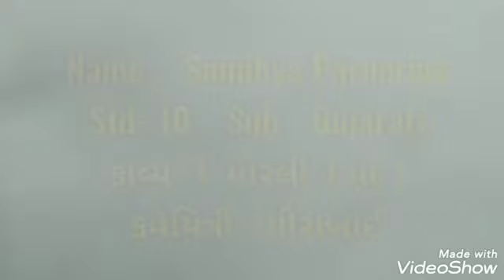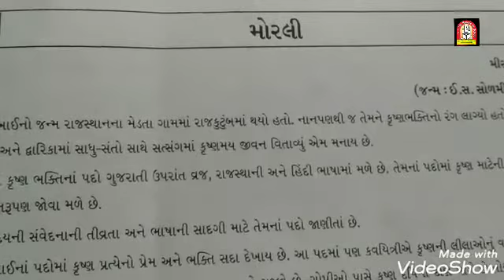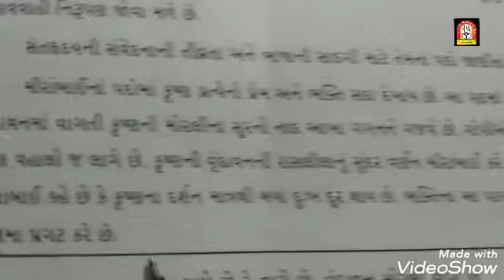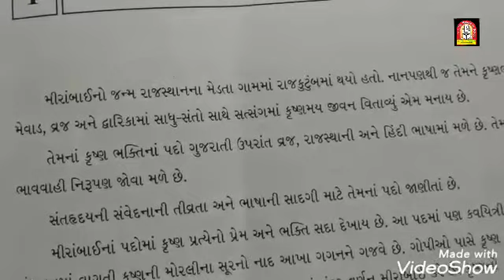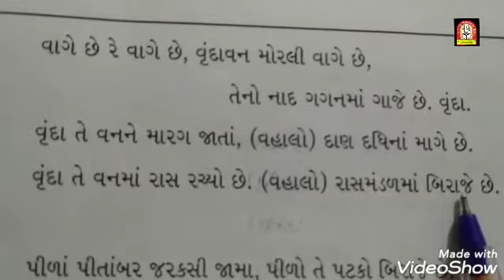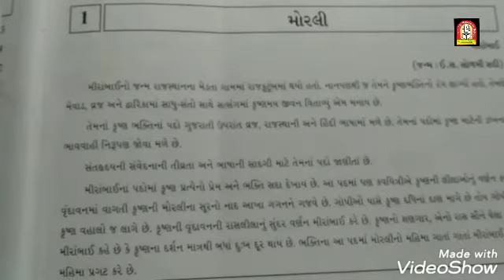LPSRS_STD : 10 / Gujarati / TOPIC : કાવ્ય -1 મોરલી ( પદ ) મીરાબાઈ (14-07-20)